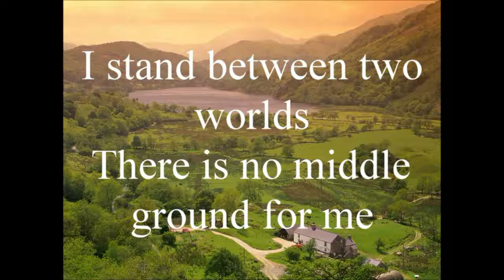intro- unit 13- between